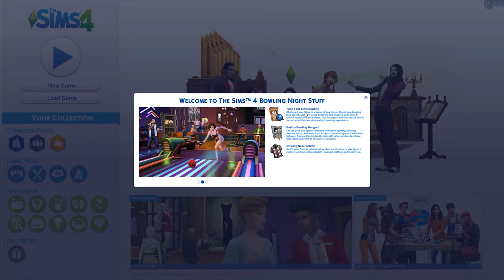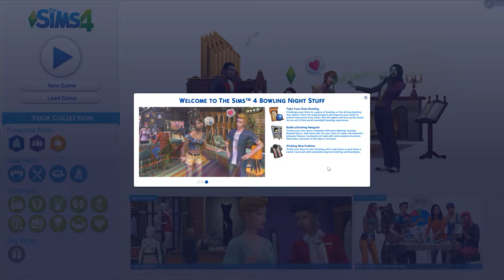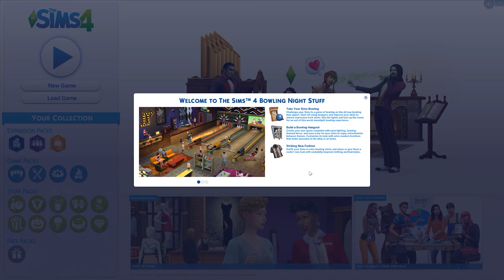Del 12: Första dagen som gift | Annikas Liv | Sims4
Annika och Lelands liv ihop sätter igång.

== Lite regler ==

== Intromusik ==